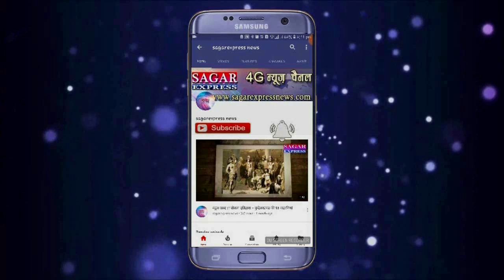भाई गजब हैं विधायक रामबाई के एक ठुमके ने विरोधी नेताओ के दिल जला दिए -रामबाई का टशन